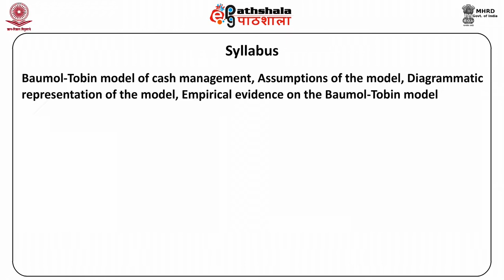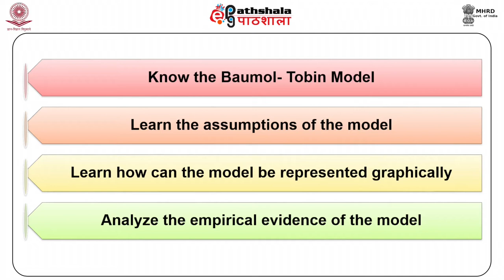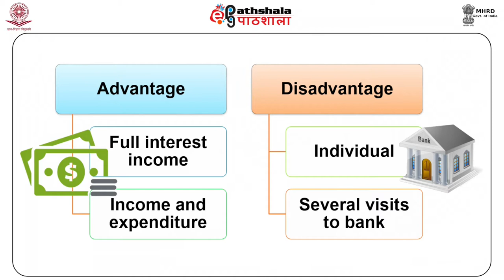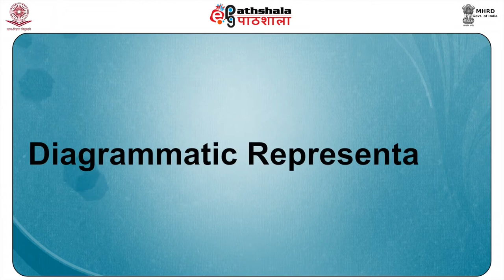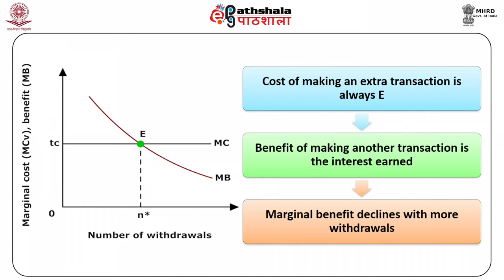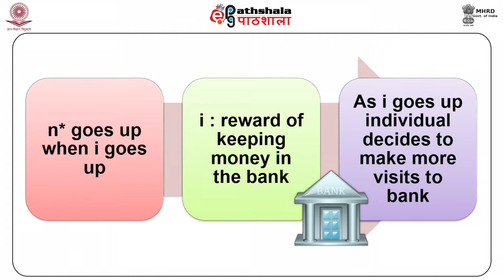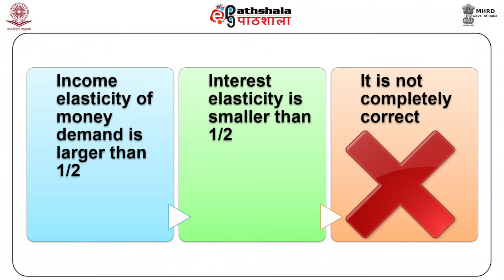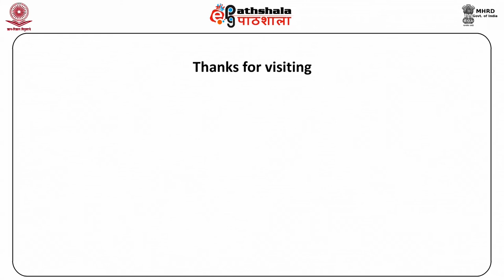Economics P-06 M-25. Transactions demand for money; baumol- tobin model: empirical issues